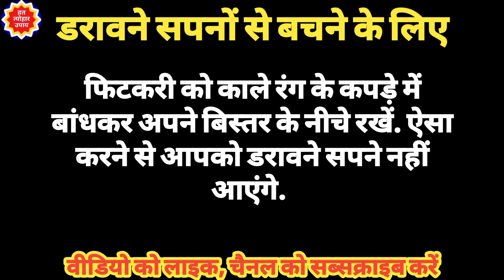फिटकरी के उपाय और टोटके, fitkari ke upay or totke, fitkari Ke upay, fitkari Ke totke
आपके प्यार और सहयोग के लिए बहुत बहुत आभार, जय श्री कृष्ण

Solah Somwar Vrat- सोलह सोमवार व्रत कब और कैसे शुरू करें, प्रसाद, नियम, पूजा विधि, उद्यापन कैसे करें

सोलह सोमवार व्रत कथा, 16 सोमवार व्रत कथा, Solah Somwar Vrat Katha,16 Somwar Vrat Katha, Solah Somwar

Pradosh Vrat - प्रदोष व्रत कब शुरू करें, प्रदोष व्रत के नियम, कितने प्रदोष व्रत करें, प्रदोष के लाभ

प्रदोष व्रत कथा - प्रदोष व्रत की कथा, Pradosh Vrat Katha, Pradosh vrat ki katha, Pradosh ki kahani

Vaibhav Lakshmi Vrat - वैभव लक्ष्मी व्रत विधि, कब और कैसे शुरु करें, व्रत का उद्यापन कब और कैसे करें

Karwa Chauth 2022: पहला करवा चौथ कैसे करें, पहली बार करवा चौथ का व्रत कैसे करें, करवा चौथ का व्रत

क्या आप जानते है गणपति को घर लाने के सही नियम और विधि ? गणपति की स्थापना के 7 नियम जो जानना है जरूरी